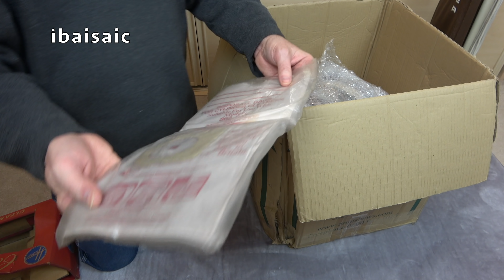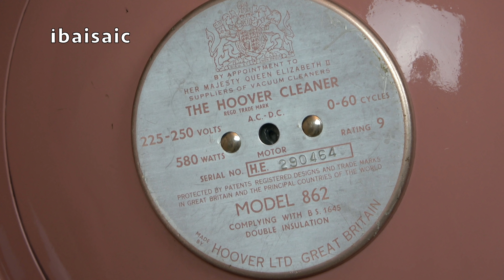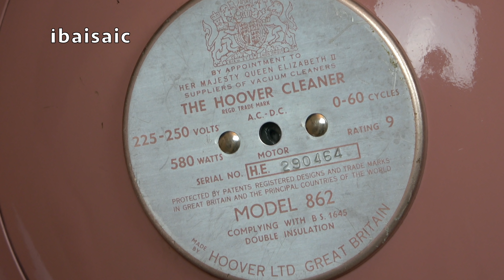Hoover Constellation 862 - Pretty In Pink Unboxing & First Look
An iconic Hoover vacuum cleaner that many people will recognise. The all metal Constellation was pretty unique for its time in the fact that it floated on a cushion of air.

This video was recorded during the second lockdown while I was staying with my mum to keep her company as the UK government decided we should be visiting other people’s houses at that time.